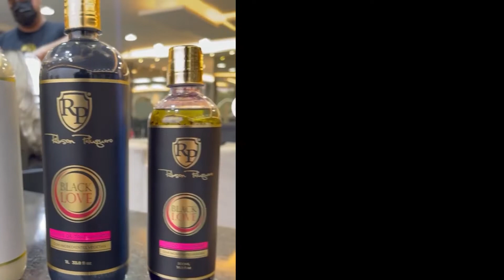Passo a passo de alisamento capilar com White Love Robson Peluquero